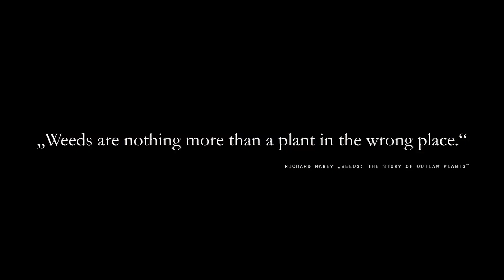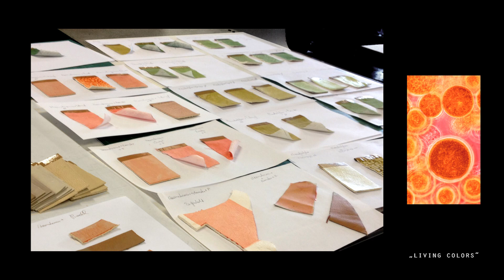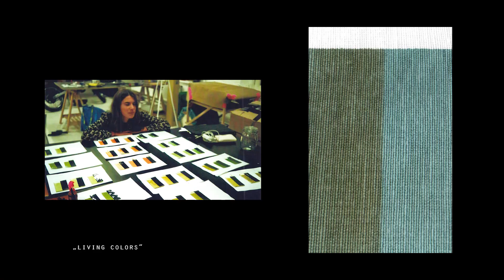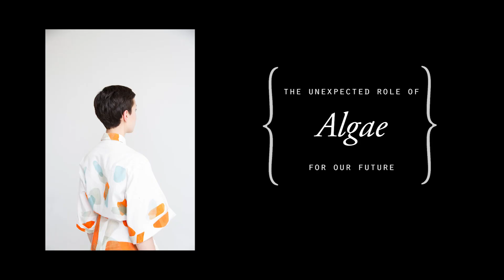The unexpected role of algae for our future | Rasa Weber | TEDxHamburg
Rasa Weber on the unexpected role of algae for our future at TEDxHamburg

Rasa Weber (1989) is a designer and researcher currently working and living in Berlin. She is one of the founders and designers of Studio Blond and Bieber, a cooperation with designer Essi Johanna Glomb, which meets on the border between textile- and productdesign, and currently working at the Interdisciplinary Laboratory “Bild Wissen Gestaltung” of the Humboldt University Berlin. Her work is based upon material research in cooperation with scientific institutions (such as Fraunhofer Institute or Schlafakademie Berlin / Charité) and a narrative perspective on design. Further information on: blondandbieber.com and rasaweber.com.